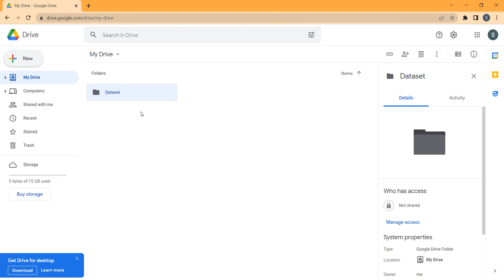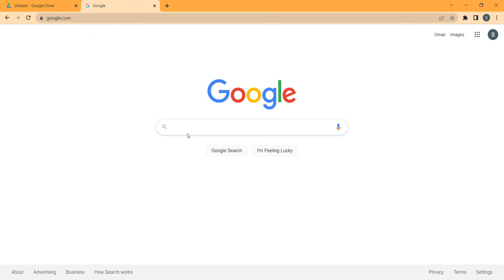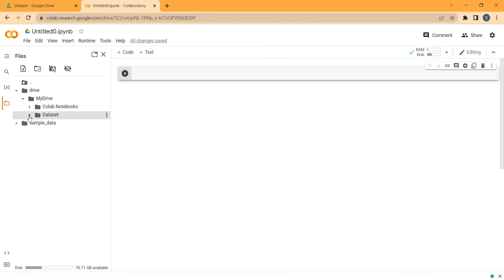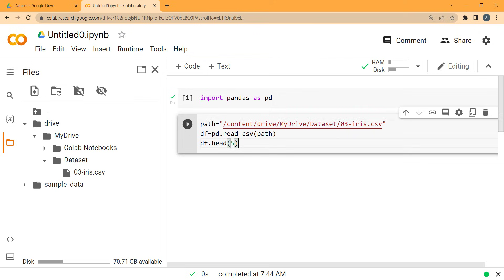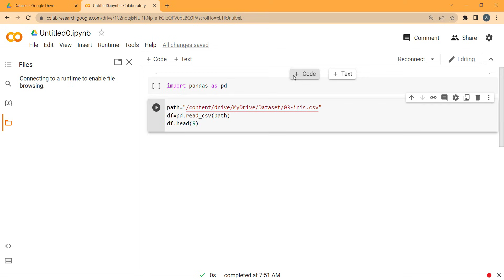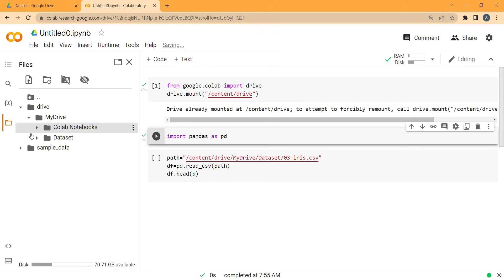How to Read CSV files in Google Colab from Drive (from computer) (python pandas)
How to Read CSV files in Google Colab from Drive (from computer) (python pandas). In this Video, we talk about 2 ways to import CSV files in Google Colab for Python Programming language. Also we talk about how to upload a CSV file into Google Colab.